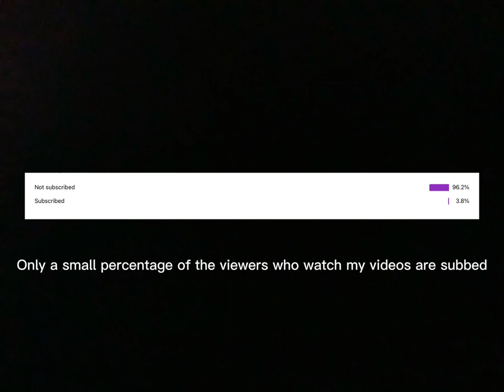How to find all the eggs in find the eggs